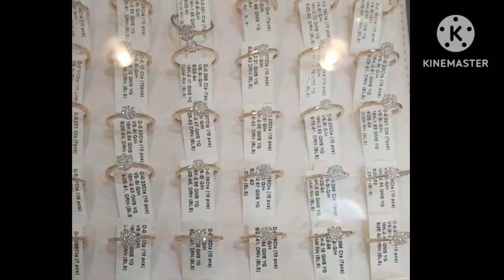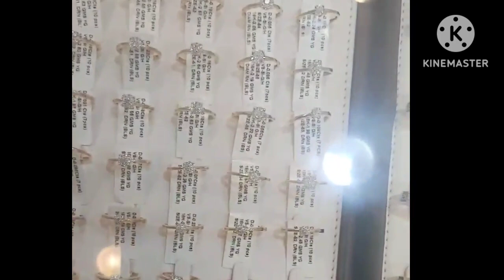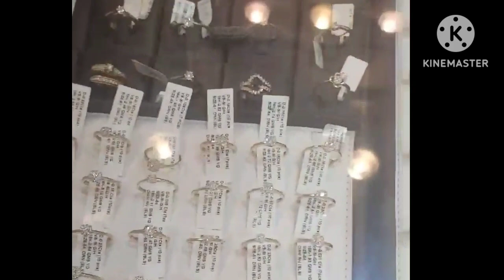Fakhri Jewellery Kuwait/mura lang dito